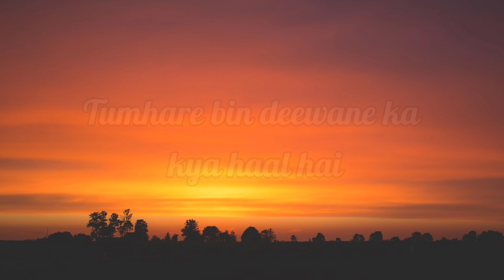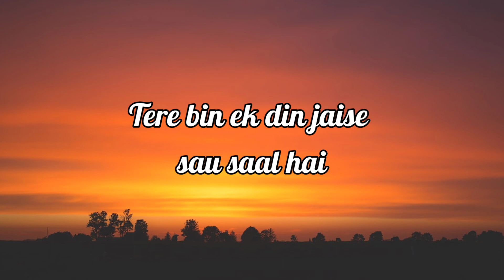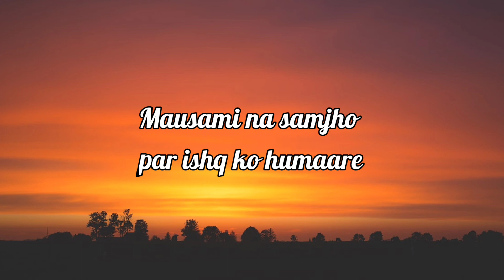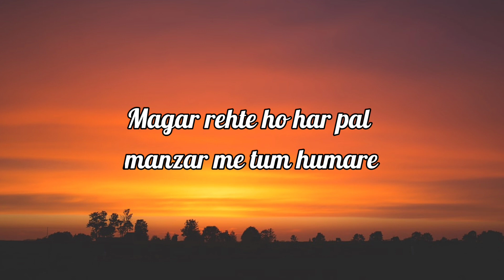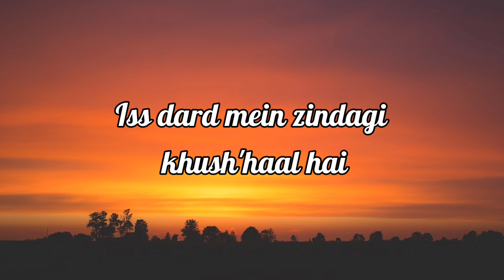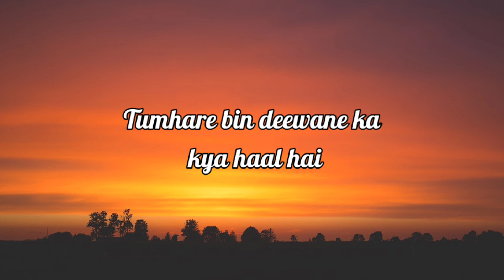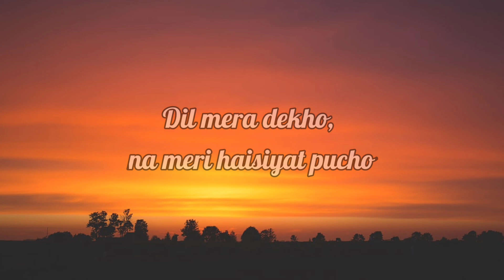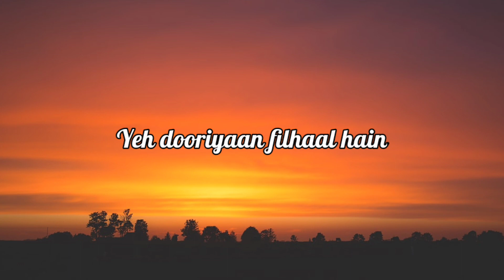Khairiyat (Lyrics) |Chhichhore |Arijit Singh |T-Series|Hindi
Khairiyat Lyrics From Movie Chhichhore Features Sushant Singh Rajput, Shraddha Kapoor is a Bollywood song sung by Arijit Singh and lyrics of Khairiyat song are written by Amitabh Bhattacharya while music of this song is given by Pritam
Song: Khairiyat
Movie: Chhichhore
Singer(s): Arijit Singh
Musician(s): Pritam
Lyricist(s): Amitabh Bhattacharya
Cast: Sushant Singh Rajput, Shraddha Kapoor
Label(©): T-Series
Lyrics.
Khairiyat pucho, kabhi to kaifiyat pucho
Tumhare bin deewane ka kya haal hai
Dil mera dekho, na meri haisiyat pucho
Tere bin ek din jaise sau saal hai

Anjaam hai tay mera
Hona tumhe hai mera
Jitni bhi hon dooriyan filhaal hain
Yeh dooriyaan filhaal hain

Ho...

Tumhari tasveer ke sahaare mausam kayi guzaare
Mausami na samjho par ishq ko humaare
Nazron ke saamne main aata nahi tumhare
Magar rehte ho har pal manzar me tum humare

Agar ishq se hai mila
Phir dard se kya gila
Iss dard mein zindagi khush'haal hai

O...

thanks for waching.
keep support.